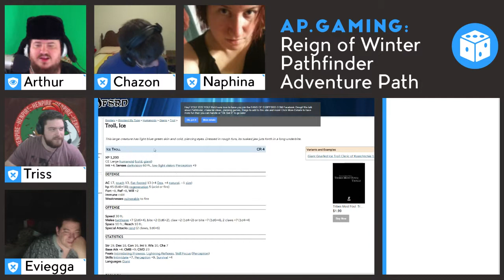Reign of Winter - Pathfinder RPG - Week 9 Part 3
Reign of Winter is an adventure set in the world of Golarion, GM’d by Arthur Perkins. The party seeks to end the icy threat of death to the world at the hands of the Queen Elvanna; Ice Queen of the Land of Irrisen.

The cast includes returning guests Gamersiren, Dave, Dan, and Michael